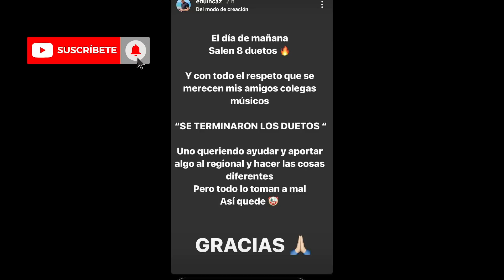PEPE GARZA PROV0CA! A EDUIN CAZ DE GRUPO FIRME Y HABLA DE SUS COLEGAS!! EN DUETOS